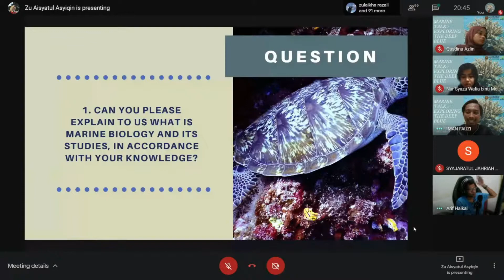Marine Talk: Exploring the Deep Sea with Hekalium - Explaining About Taxonomy As General (Part 3)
This was during an event conducted by Environment & Nature Club (ENC) CFS IIUM on 10 April 2021.